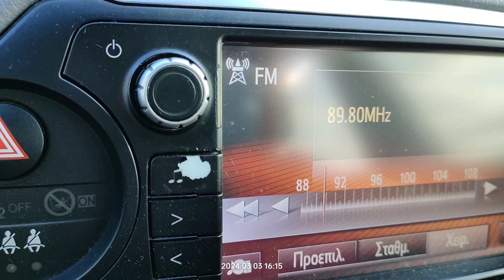FM DX reception via tropo of radio capital from Italy in Arta Greece 03/03/2024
89.5 palizzi
89.8 Martina Franca
95.6 gimiliano
106.9 parabita